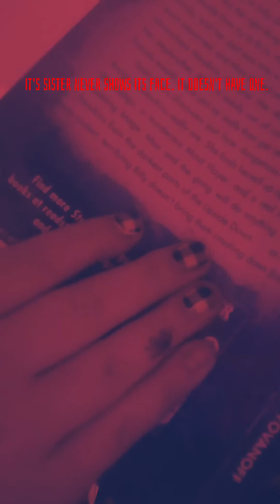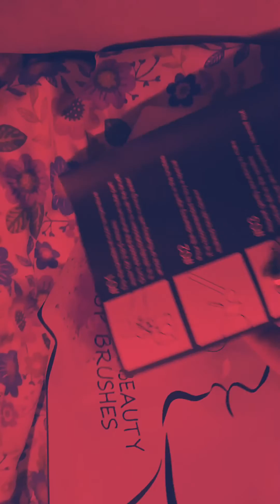all about G30R6iA turn phone sideways